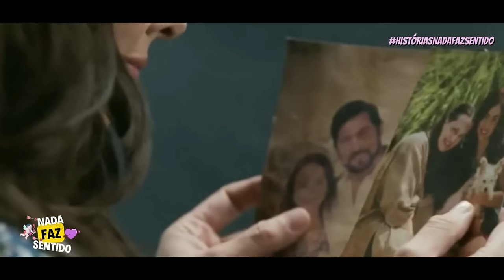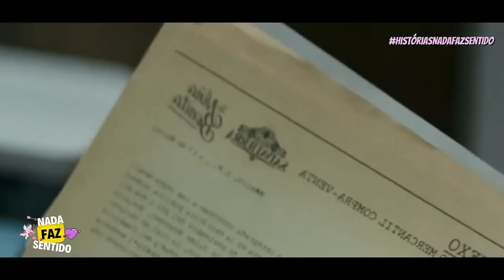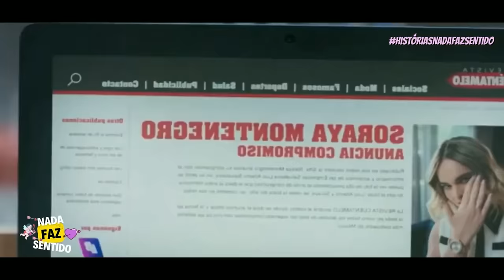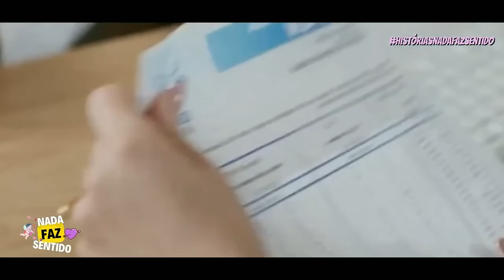A HISTÓRIA DE MARIANA E LUIS ALBERTO [PARTE ÚNICA]| (HD)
Olá você está assistindo a história de Mariana e Luis Alberto
Novela:Os Ricos Também choram